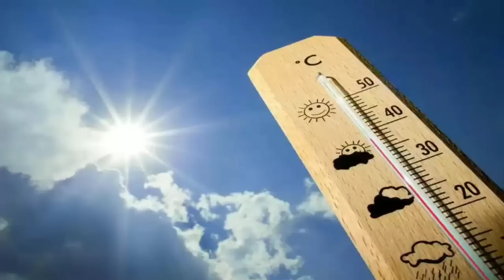আজ বাংলায় বিক্ষিপ্ত কালবৈশাখী ঝড়বৃষ্টি চলবে, ৫ জেলায় শিলাবৃষ্টি ll weather news